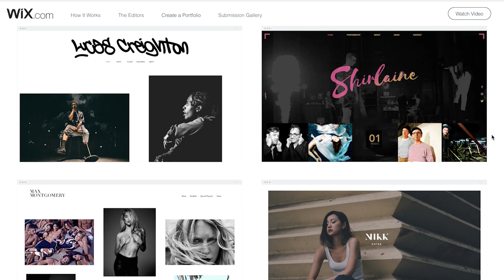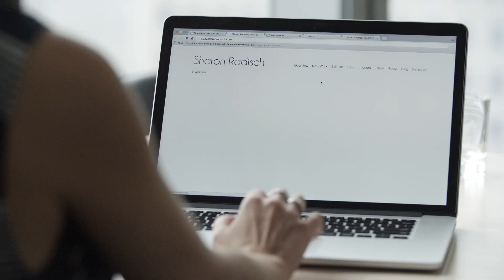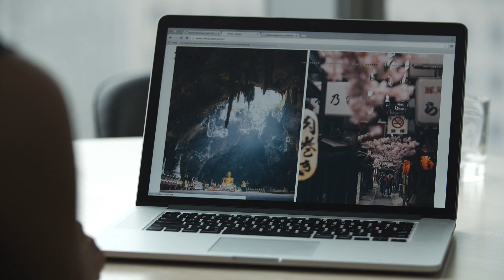Condé Nast, Wix.com Cover Shoot Contest Behind the Scenes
This video shows the behind the scenes judging process – watch it to see how top photo editors from Vanity Fair, Brides and Condé Nast Traveler judge the Wix portfolios, how they choose a winner, and what tricks and tips they have to offer photographers – whether they’re starting out, or have years of experience.